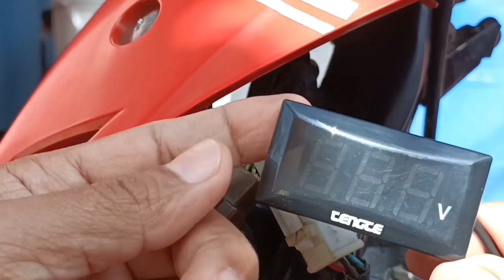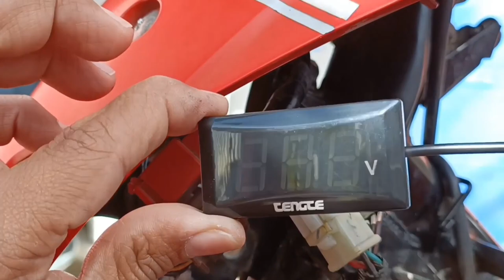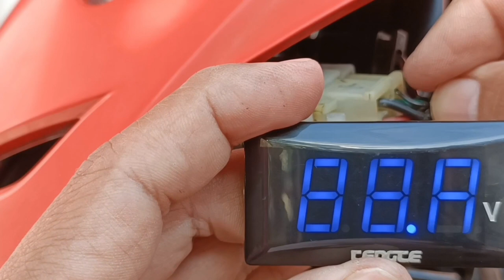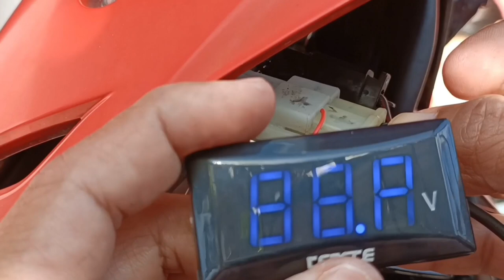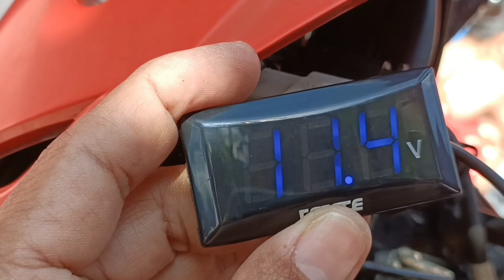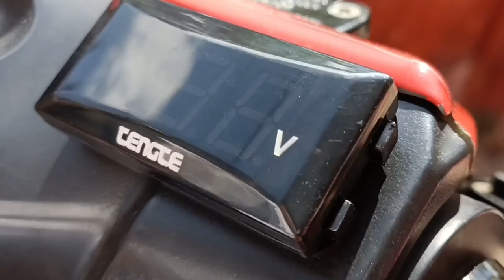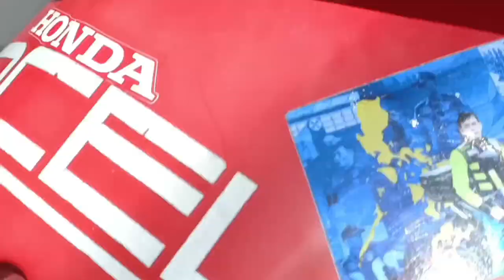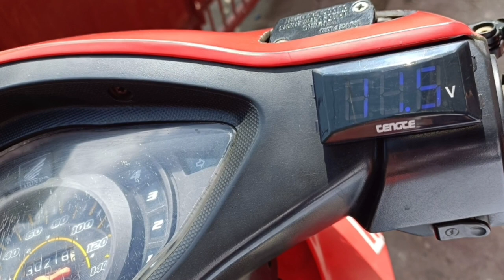How to install voltmeter on Honda wave 100/Paano magkabit ng voltmeter sa honda wave 100?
DIY pampakintab Ng fairings Ng motor

DIY grease remover